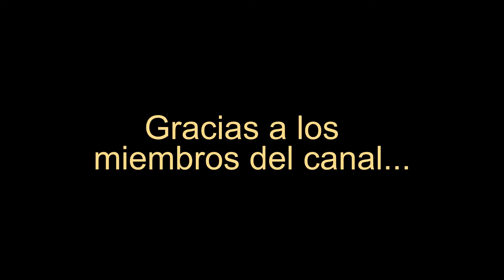NUEVOS PREMIOS PARA TU AVATAR EN EVENTO DE ROBLOX CHIPOTLE BURRITO BUILDERS 🤗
Conviértete en miembro de este canal para disfrutar de ventajas:
Y si buscas ropita cute para tu avatar visita mi inventario o Grupo de Roblox, gracias.